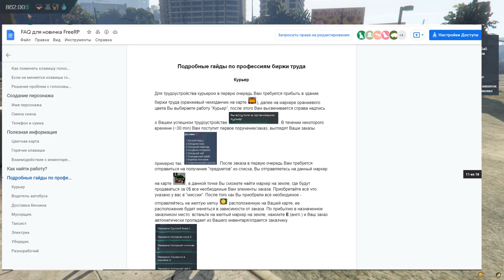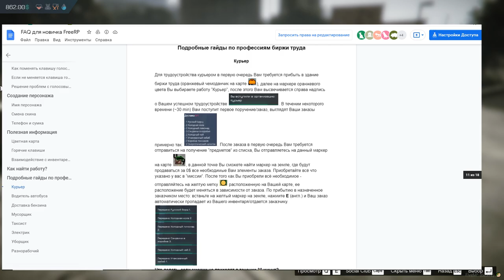GTA 5 RP Amazing ( FiveM ) "Родина настоящего RP" ОБЗОР R-Zone Game TV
Оптимизация (не обязательно к прочтению) :
gta 5 epic moments, gta 5 thug life compilation gta, rp, gta 5 rp, gta roleplay city car driving реальная жизнь  gta 5 drive, Amazing GTA 5, GTA 6, gta 5 online